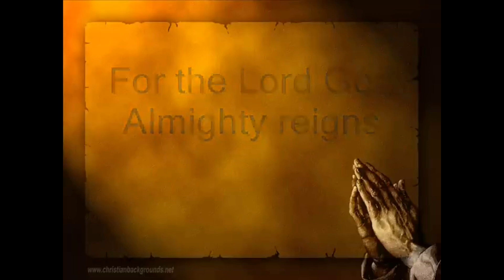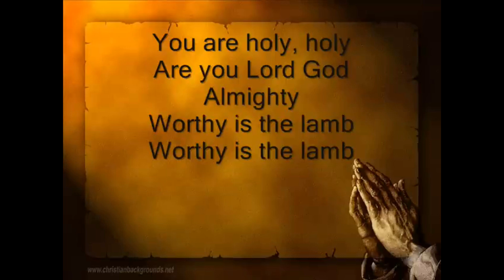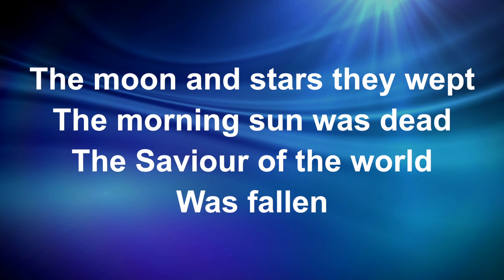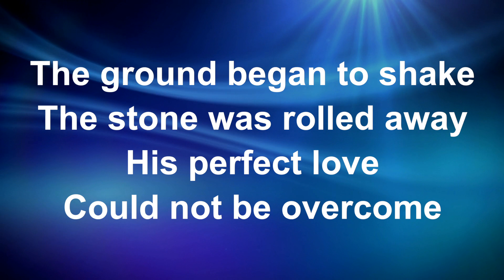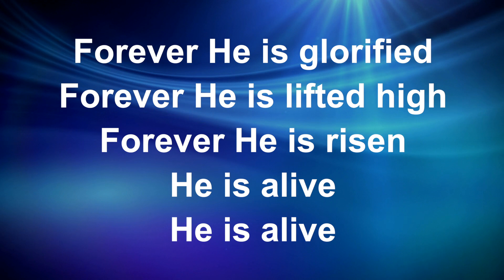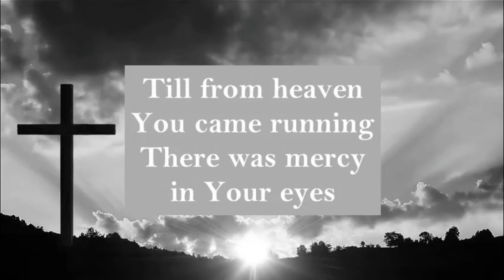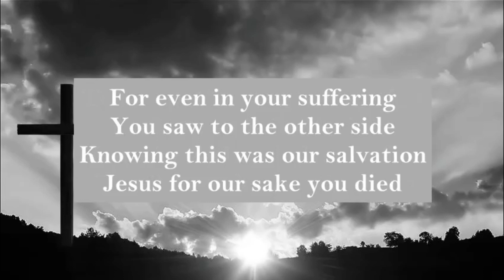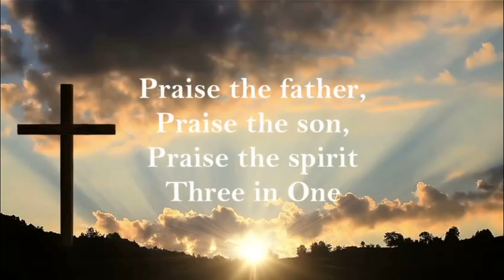Holy Saturday Prayer & Praise Worship 3 30 24